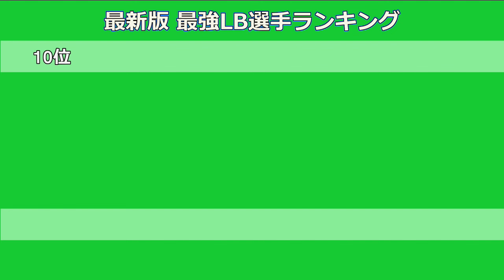【FC24】CF40連勝が選ぶ！現環境最強LBランキングTOP10！！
今回は現環境最強のLBランキングになります！
個人的なTOP10になります！